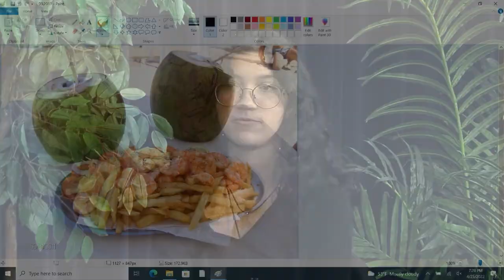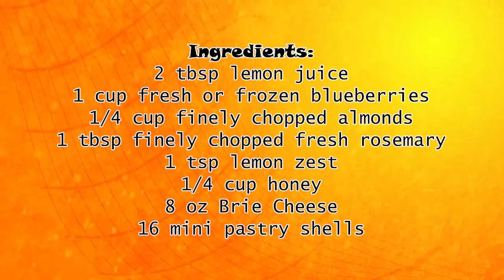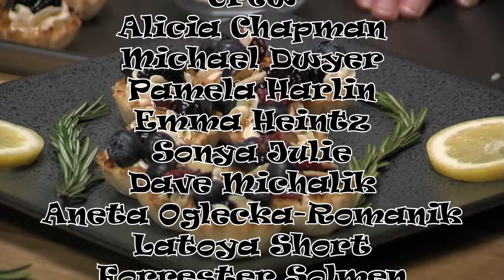Orion Today: Class Project (04/25/22)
Students in ONTV's Video Production Workshop produced this episode of Orion Today as their final project.  Host Dominika Romanik interviews Ana Souza about her youth in Brazil, and Jacob Heintz talks about his musical talent.  Then Dominka joins Oglecka-Romanik in the kitchen to prepare a tasty dessert.